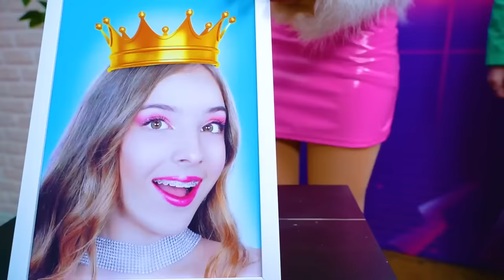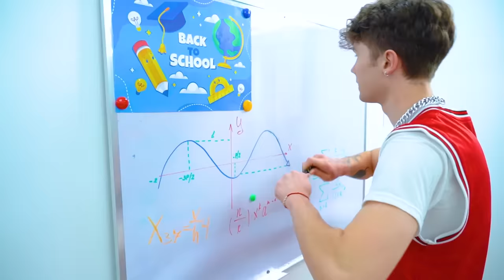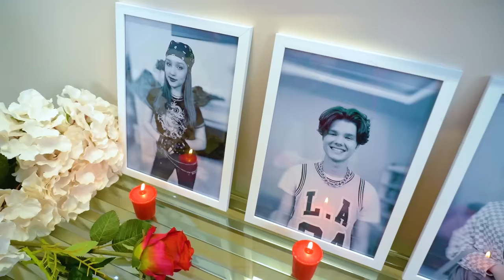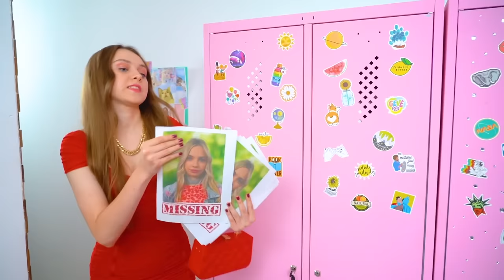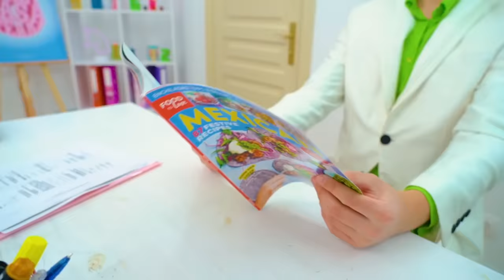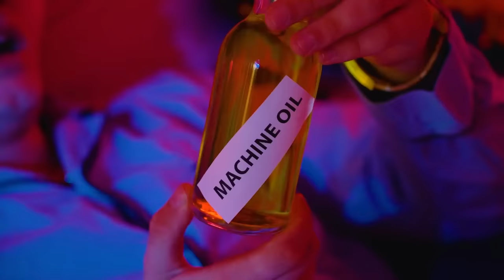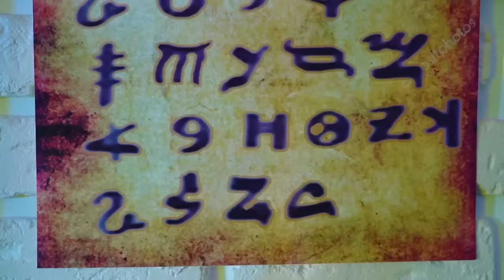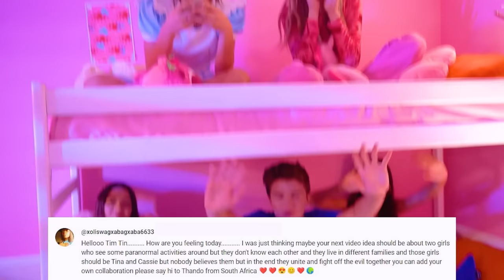School Queen Became a Ghost! Mysterious Story About School Spirits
What happened to the school queen? Since she fell into a coma, everyone has only one question - how did this happen? The queen of the school herself, who has become a ghost and is forced to wander the corridors of the college in search of answers, will investigate this mystery!

School spirits will help Tina figure out this whole mysterious story! They know better than anyone what it’s like to become a ghost and lose their old life! Will any of them return to real life, or will the school queen now remain just a memory?